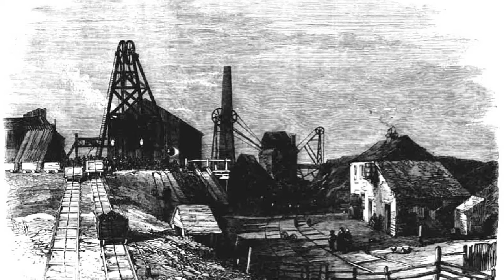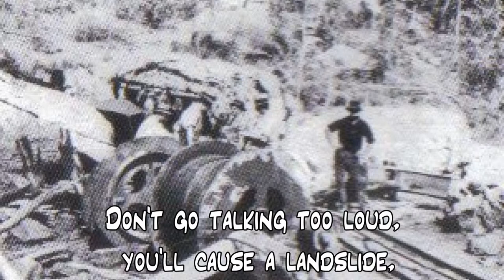"New York Mining Disaster 1941" (Bee Gees) covered by SongCat Hiro